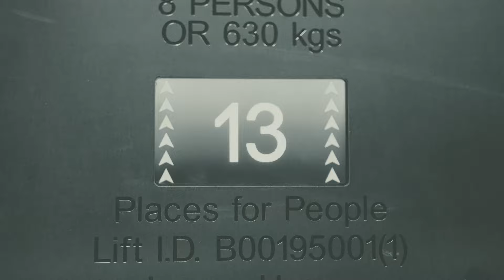Hifi Sean & David McAlmont - Beautiful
Written by Hifi Sean & David McAlmont
Produced & Mixed by Hifi Sean

Directed by Arber & Hifi Sean
Concept by Hifi Sean & David McAlmont
Art Direction by Mike Springett
Filmed & Edited by Arber

Beautiful :
We are beautiful
You make me want to stay
We are beautiful
You make me want to say
That we’re higher than the mountains
And we’re deeper than the sea
Out there on the horizon is where I want us to be

All the way up baby
In your territory

You make me think the thoughts I’m dying to think
When my love isn’t here
You make me think the thoughts I’m trying to think
When my love disappears

For we are beautiful
We are beautiful
That we’re higher than the towers
And we’re deeper than the streets
Out 3 there on the high rises is where I want us to meet